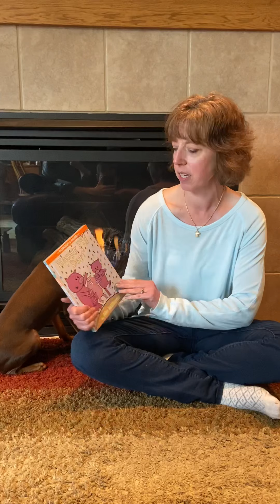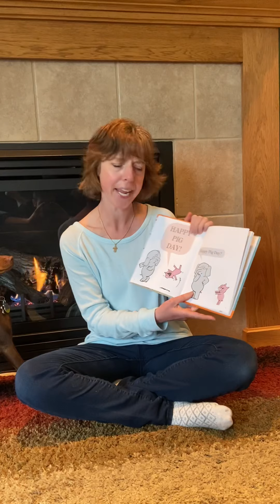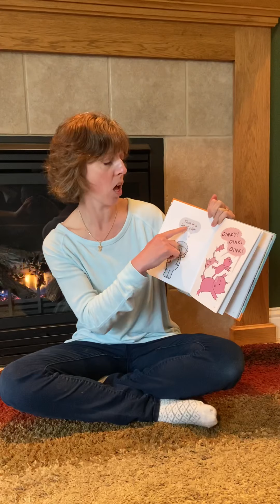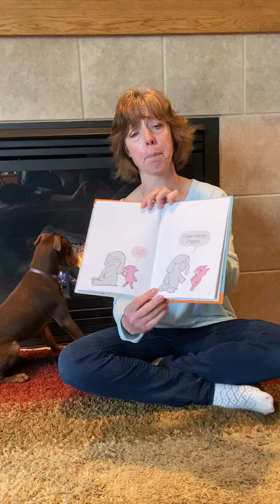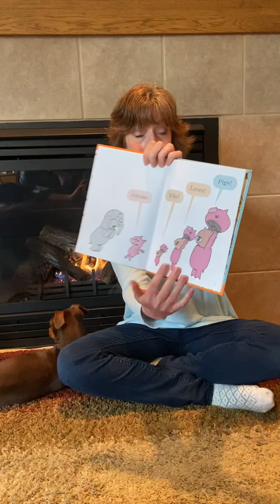Reading with Teacher Trisha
Reading Happy Pig Day with Tracher Trisha